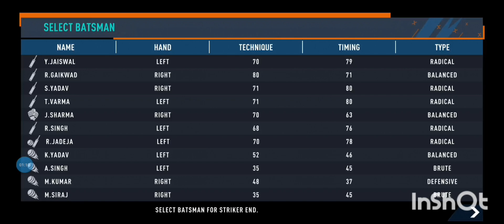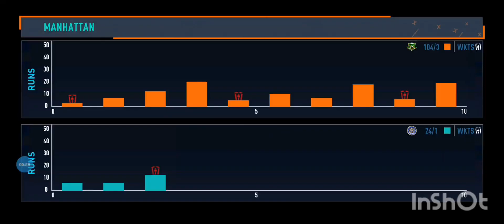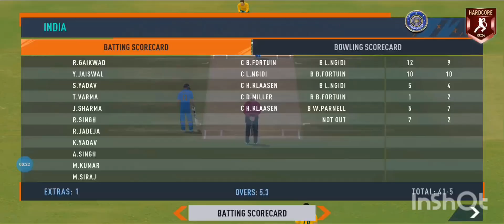SOUTH AFRICA 🇿🇦 VS INDIA 🇮🇳 T10 MATCH HIGHLIGHTS REAL CRICKET 24